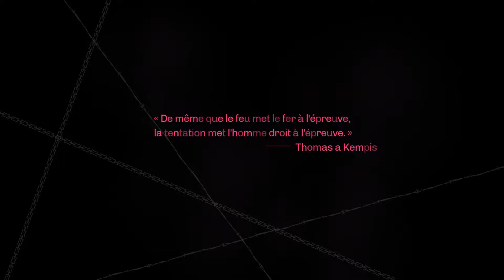Catherine episode 03: le bar!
On poursuit notre aventure avec notre première véritable nuit au bar!

C'est à boire à boire à boiiiiiiire! C'est à boire qu'il nous faut! Oho!